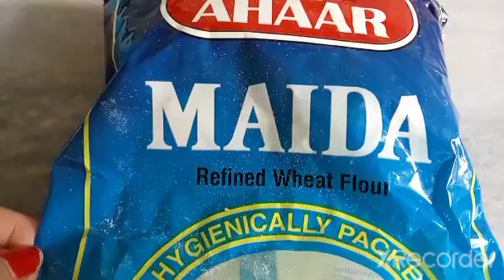नक्की पालक मिक्स सुप